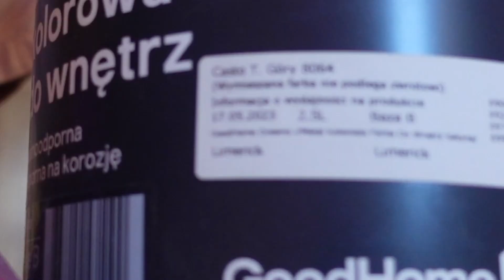NA RATUNEK TABORETO-DRABINIE Z ODZYSKU 🪚 DIY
⭐️⭐️TYCH INFORMACJI SZUKASZ⭐️⭐️

WITAM NA KANALE PEŁNYM PASJI DO MAKIJAŻU I JEGO HISTORII, STYLU, STAREGO KINA I ROBIENIEM CZEGOŚ Z NICZEGO :)

PODŁOGĘ DREWNOPODOBNĄ KUPIŁAM W CASTORAMIE
Gres Timeless 7,5 x 45 cm nut 0,9 m2

MOZAIKA
Mozaika Glina GoodHome 30 x 30 cm hexagon white/black

⭐️⭐️ LUMPEKSOWE ŁOWY 💸